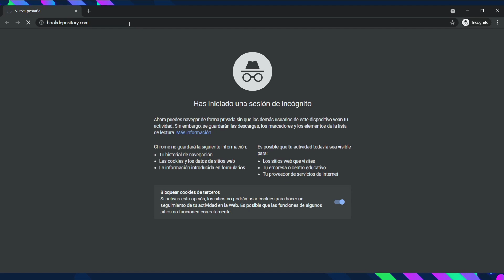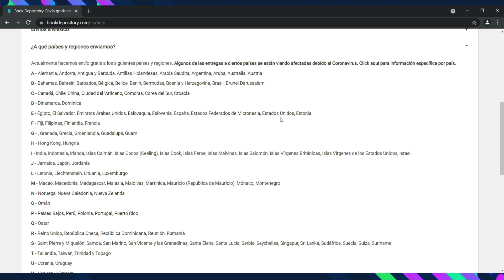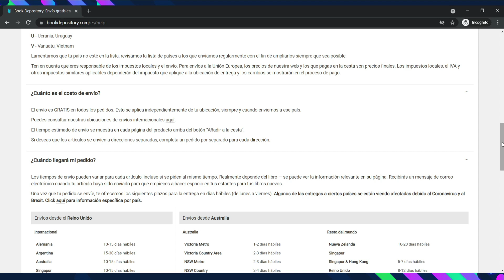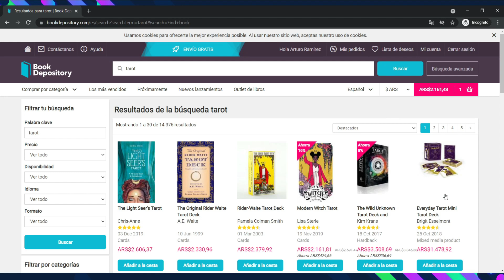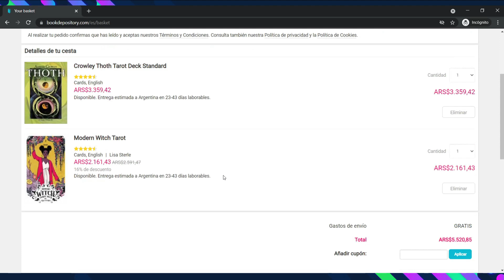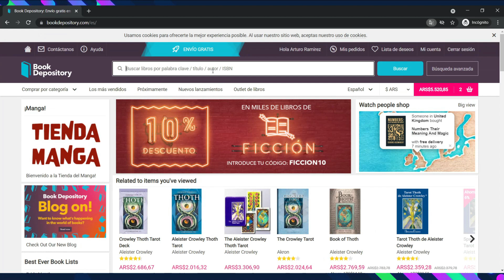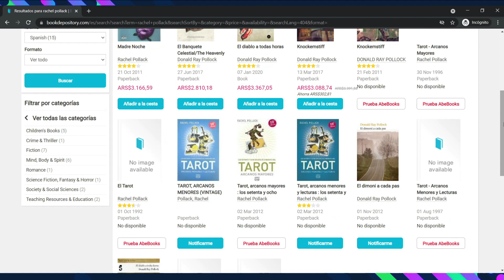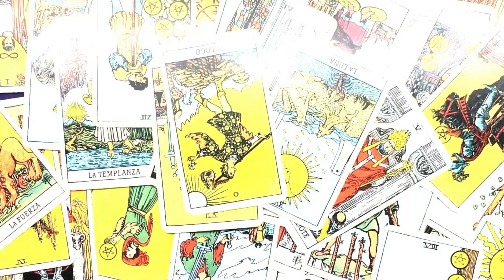Donde comprar mazos y libros de Tarot con envío gratis internacional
Puedes comprar mazos de Tarot, oráculos y libros de todo tipo con envío gratis internacional. No te pierdas este video y entérate si tu país está elegido para recibir las compras de este sitio.